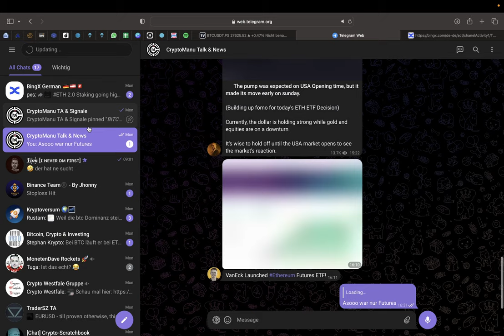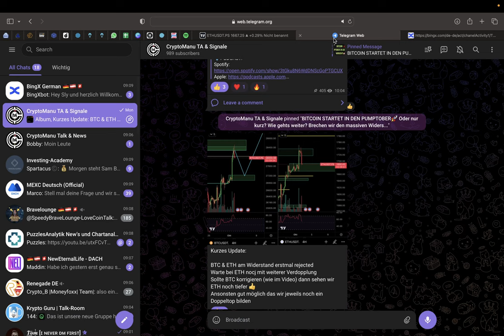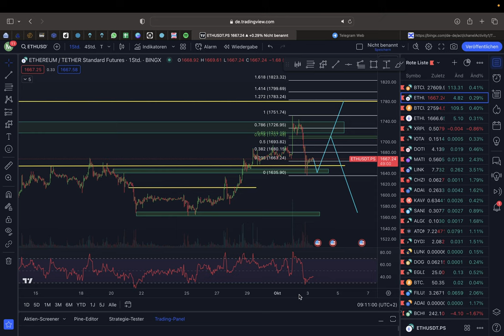BITCOIN ENTSCHEIDUNG‼️ FAKEPUMP MIT ABVERKAUF❓⚠️ 29.500$ MÖGLICH‼️ BTC & ETH Chartanalyse